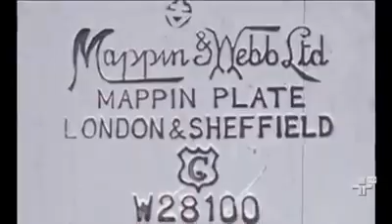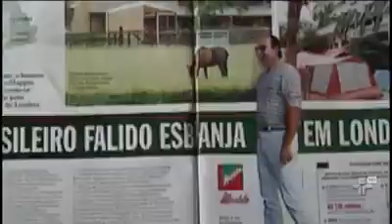A história do Mappin. A loja mais tradicional de São Paulo.